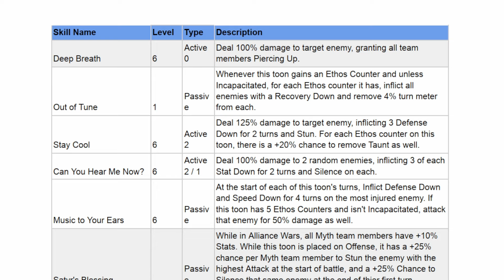SATYR GABBY [ GABBY GOAT skin ] - new MYTHS TEAM - Looney Tunes World of Mayhem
🐰 Nastyfero Official Content Creator in LooneyTunes: World of Mayhem

00:00 - INTRO
00:05 - UNLOCK
00:17 - MAX POWER
01:30 - BATTLE EXAMPLE
06:14 - DETAILS
07:00 - ICONS
07:41 - WATCH NEXT